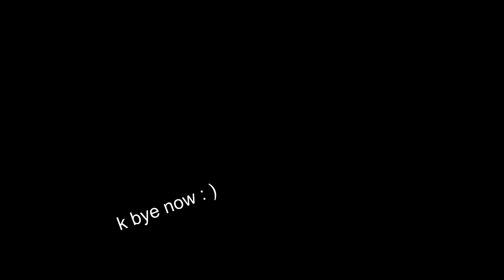a normal day at the drop ship (among us 3d animation)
this is an among us but 3D and an animation by the way the animation is not really that good.